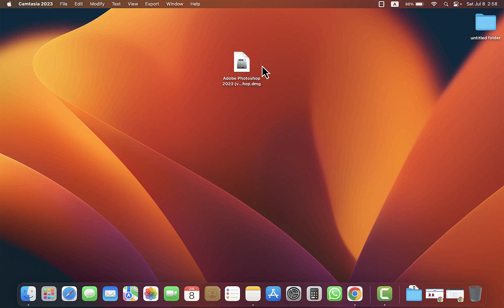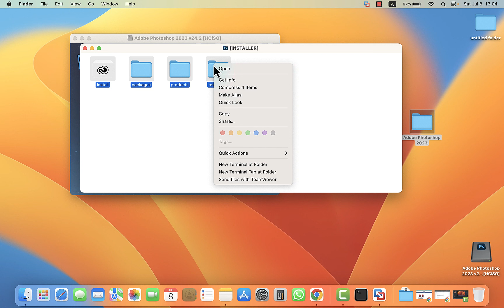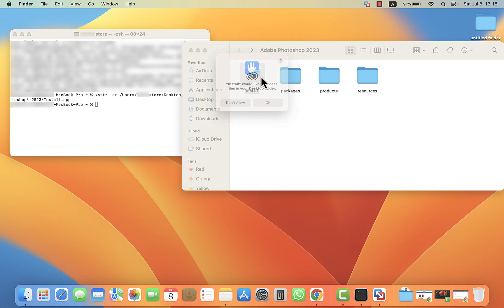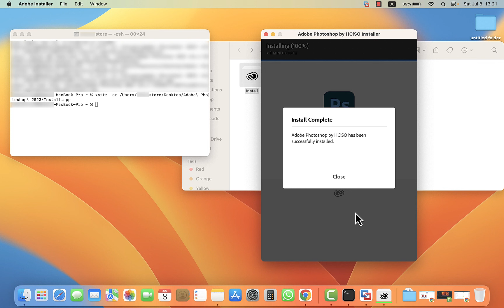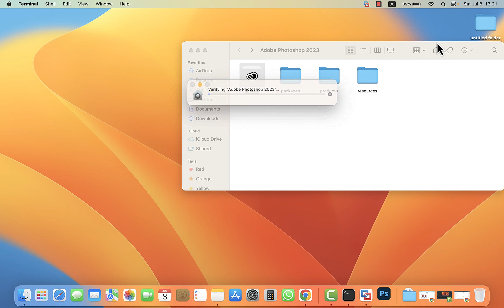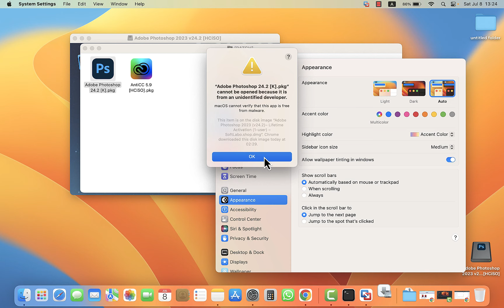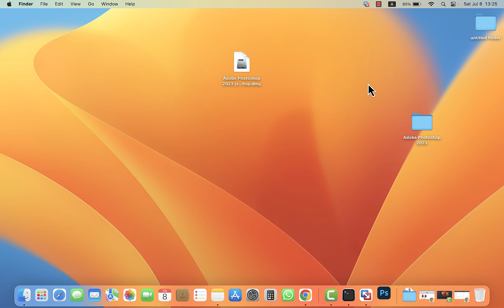How To Install and Fix Damaged File Adobe Photoshop 2023 (Mac OS)